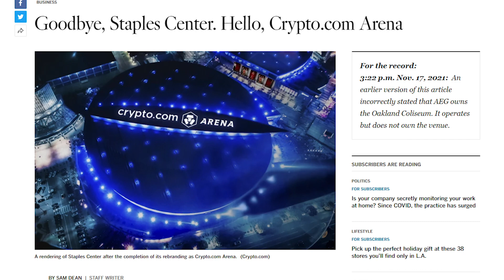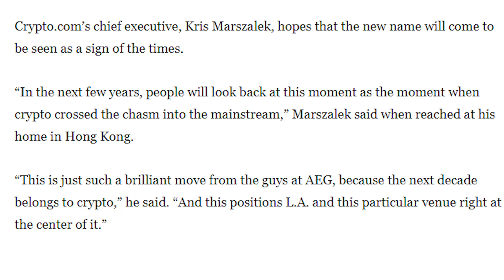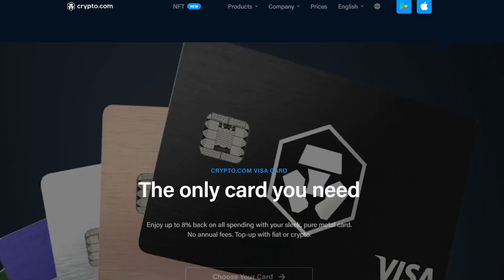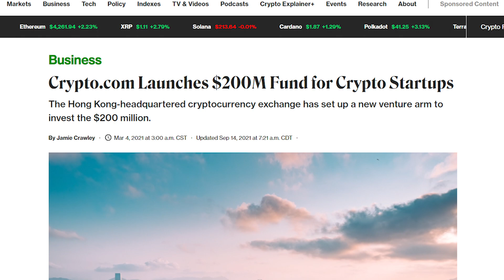Crypto.com Arena REPLACES Staple Center | $700 MILLION + 20 Year DEAL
Crypto.com SETS HISTORY for the Cryptocurrency industry by signing a $700 Million + 20 Year deal to replace the Staples Center with the Crypto.com Arena!! As news of this circulates, the price soars, but what does it mean for the future of Crypto.com and it’s potential to capitalize on this new Arena?

Favorite exchanges and lending/staking platforms:

Receive $10 of Bitcoin when you buy or sell more than $100 on Coinbase

Join Celsius Network and earn $50 in BTC with your first transfer of $400 or more:

Earn up to 8% interest on all coins on FTX Blockfoli. Get a free coin when you trade $10 worth.

Receive $10 on Blockfi when you sign up and fund your account with $100

Earn Passive Income on Your Cryptocurrency:
Use platforms like Blockfi, Celsius, Crypto.com, or FTX Blockfolio to earn up to 14.5% interest on your cryptocurrency assets! These platforms are able to pay these high interest rates to you because they lend your assets to institutional investors and users, and pass those gains to you.
I personally utilize FTX Blockfolio for Bitcoin and Eth up to the first $10,000. Then Celsius for specific alt coins that have great interest rates. Then Blockfi as a make-shift “savings account”. And then finally Crypto.com for everything else with long lock up periods, and my Jade Green Card to get interest rates like 12% on USDC!

NOTE: Your money on these platforms are NOT FDIC INSURED! Invest and store at your own risk. At the end of the day, do your own research to see what works for you.

Timestamps:
0:00 Introduction
0:19 What is Crypto.com?
0:42 Crypto.com Arena
1:31 Crypto is Here To Stay
2:25 Crypto.com is First Stop for New Users
2:49 Crypto.com Ecosystem
3:36 Crypto.com CRO vs Binance Coin
4:37 Price Prediction
5:21 My Plan